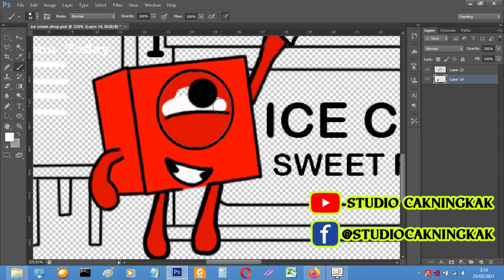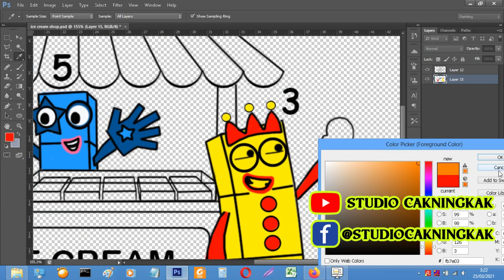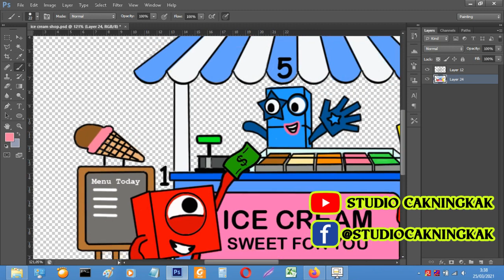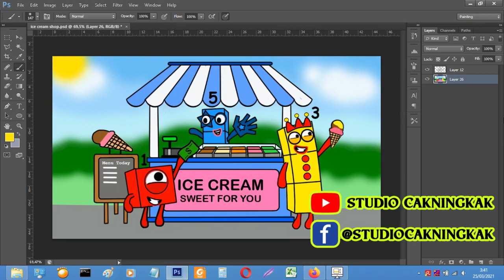I really like the Numberblocks ice cream - Numberblocks fanmade coloring story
Numberblocks fanmade
Numberblocks song

Tools: Photoshop cc 2018
Recorder: OBS studio
Edited video : Filmora